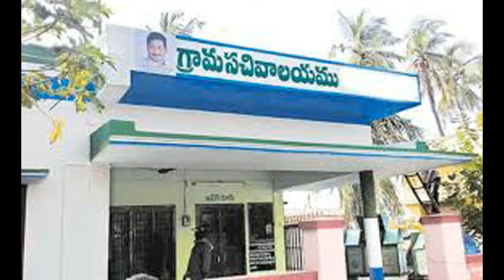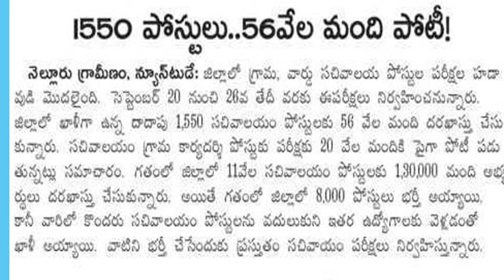leatest update on grama sachivalayam exam posts 2020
hi friends grama sachivalayam posts update come out in nelluru district this
is very usefull for who prepare for leatest update on grama sachivalayam exam posts 2020